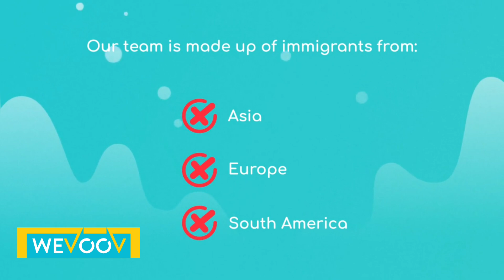DO YOU KNOW WEVOOV?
We are Wevoov, a community for foreigners, immigrants and expatriates. Wevoov was founded in Portugal, our team are also immigrants from Asia, Europe, South America. Our goal is to help immigrants integrate with locals by providing quality information.